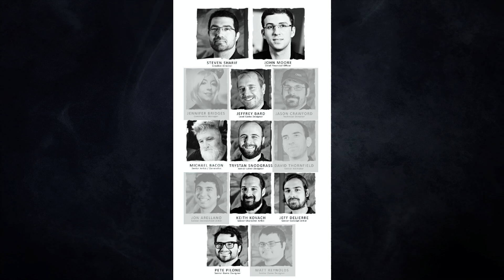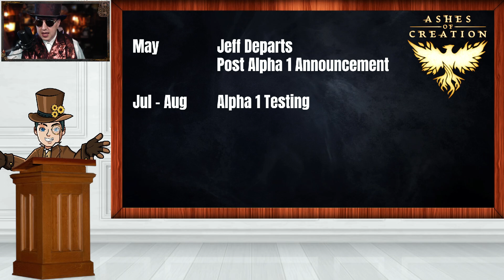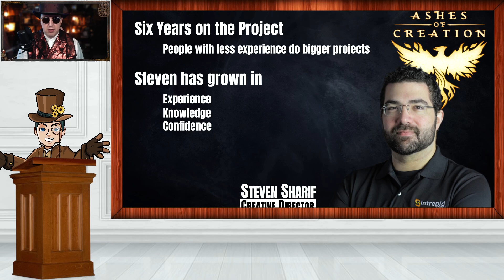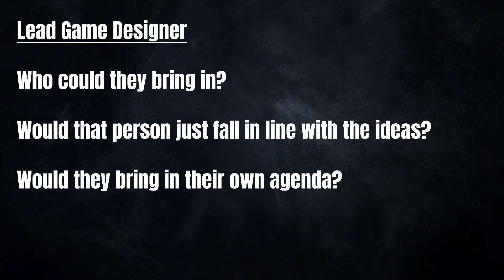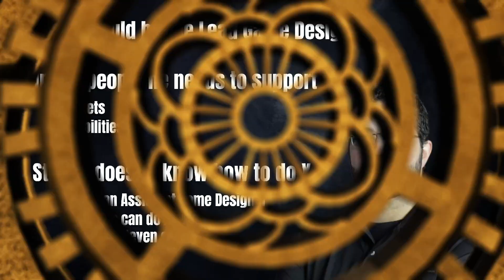Who Should Be the New Ashes of Creation LEAD Game Designer?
Back in May of 2021, Jeffrey Bard, the Lead Game Designer (LGD)on Ashes of Creation left Intrepid Studios to take a job at Skydance Interactive.  Steven’s immediate response was to say a new LGD would come in after Alpha 1.  Alpha 1 ended in August, but there was no LGD announcement.  Intrepid decided to make the transition from Unreal Engine 4 to 5, so that gave them some breathing room about why they didn’t announce their new LGD.  It is now January 2022, and while Steven isn’t under any artificial deadline to bring in a new LEAD game designer, I think there is something to be said about him stepping up and walking the walk and becoming the new Lead Game Designer instead of bringing in someone else.

If you missed the article on Jeff Leaving back in May of 2021, you can check out the official Intrepid

I need to get the 1,000 subscribers necessary to get that channel monetized.  Much appreciation if you do, all the money from that channel goes back to Fiverr artists to help get even more DMCA music made.

All of the music you heard in the background during the video belongs to PGN Music.

If you are just learning about Ashes of Creation and you have not made your account yet, please consider using this referral Costs you absolutely nothing to use, but it helps financially support the Paradox Gaming Network so I have money to do things like giveaways for subscription time when Ashes launches.

If you want to learn more about Ashes of Creation, I suggest you swing
if you like things in an educational format if you like just the facts lined up for you.  Also, I recommend for your transcription needs.

Also remember that I am live on Twitch on Mondays, Wednesdays, and Fridays If you have any Ashes of Creation questions, or really any questions, feel free to swing by and let’s talk.

Ashes 101 Website for all your Ashes of Creation Educational Needs

Twitch - Where I stream on Mondays, Wednesdays, and Fridays

Discord - Where you can find people to talk to about Ashes of Creation